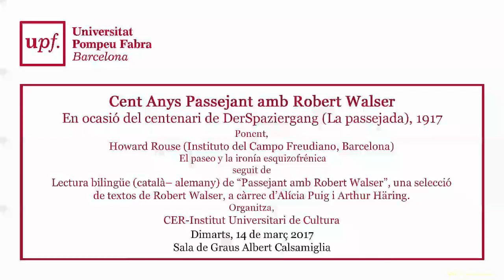Cent Anys Passejant amb Robert Walser. Part 3. Catalunya 14 de març 2017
En ocasió del centenari de DerSpaziergang (La passejada), 1917

Howard Rouse (Instituto del Campo Freudiano, Barcelona)

El paseo y la ironía esquizofrénica

Lectura bilingüe (català– alemany) de “Passejant amb Robert Walser”, una selecció de textos de Robert Walser, a càrrec d’Alícia Puig i Arthur Häring.

Dimarts, 14 de març 2017